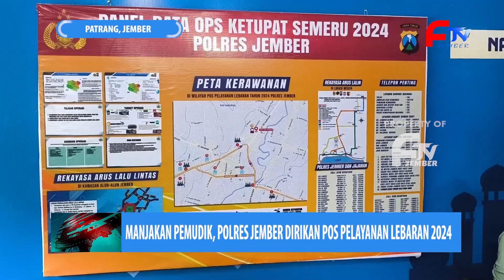MANJAKAN PEMUDIK, POLRES JEMBER DIRIKAN POS PELAYANAN LEBARAN 2024